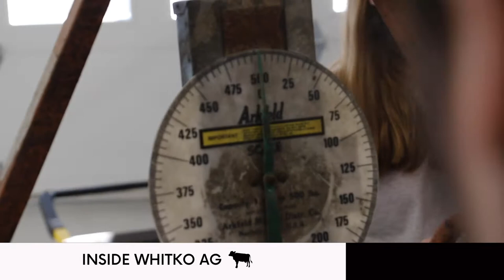Inside Whitko Ag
Read the full story about what is happening in Whitko Agriculture at Whitko Career Academy

In this video, students demonstrate how they are caring for the health and development of hogs; specifically weighing the animals.